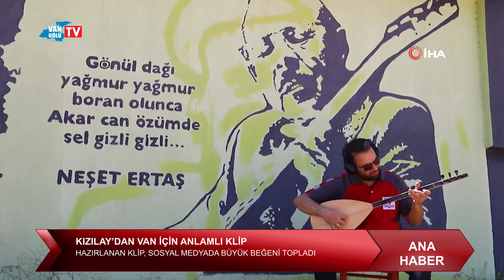VAN KIZILAYDAN VAN İÇİN ANLAMLI KLİP